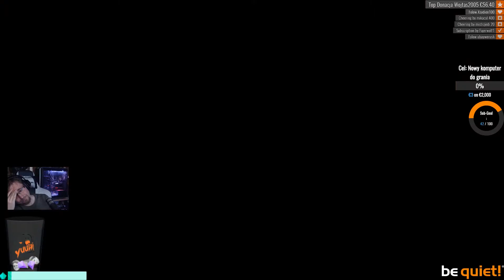Let's Play: Horizon Zero Dawn Part #36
Z Kodem "Yuuhi" 3% CashBack.

Trzecioosobowa gra akcji z otwartym światem i elementami RPG, opracowana przez studio Guerrilla Games (twórców serii Killzone) z myślą o PlayStation 4. Trafiamy do „post-postapokaliptycznej” rzeczywistości, w której prymitywna ludzkość walczy z mechanicznymi zwierzętami na ruinach dzisiejszego świata.